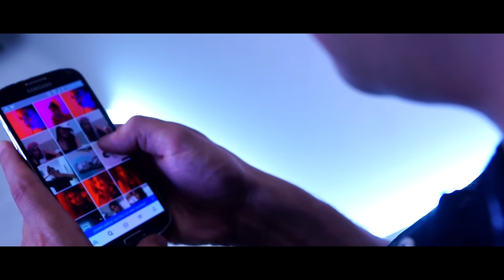Reche - Lo Mismo Que Yo (Vídeo Oficial)